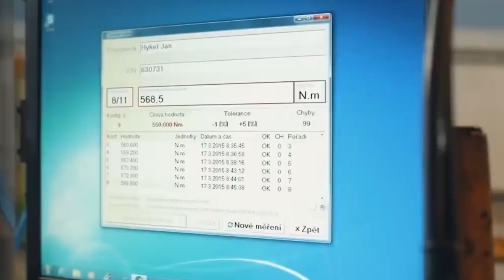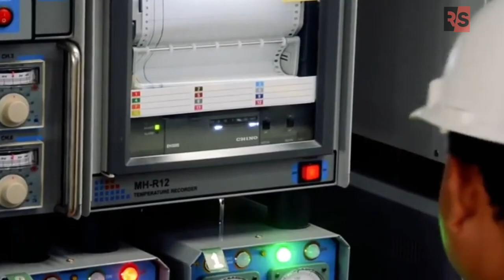TAK LAGI IMPOR DARI NEGARA ASING! 6 Alutista Menyeramkan Milik Indonesia Buatan Dalam Negeri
Pembangunan merata negara Indonesia di Pemerintahan Jokowi patut diacungi jempol. Tak hanya soal infrastruktur, kesehatan, ataupun pendidikan saja, keseriusan negara memajukan sektor militer pun sudah bisa dilihat saat ini. Tak melulu impor, inilah 6 alutista militer canggih buatan Indonesia.